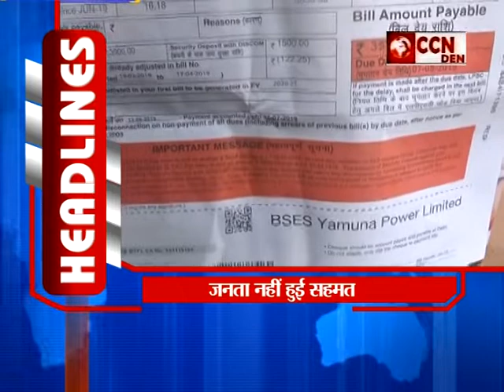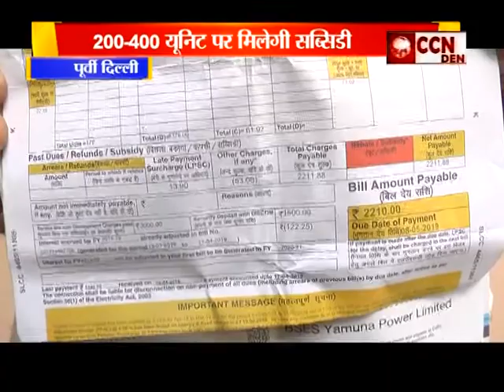Bulletin Poorvi Delhi (1-08-2019)